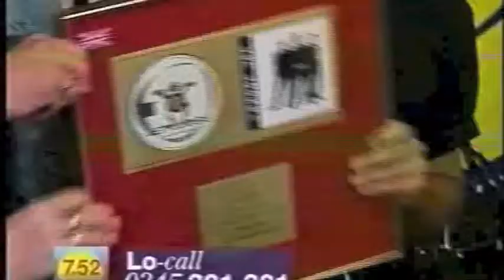Let Loose - Crazy For You & interview (GMTV Get Up & Give 23rd May 1995)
Let Loose speak to Anthea Turner and perform Crazy For You on GMTV for Get Up & Give (23rd May 1995)